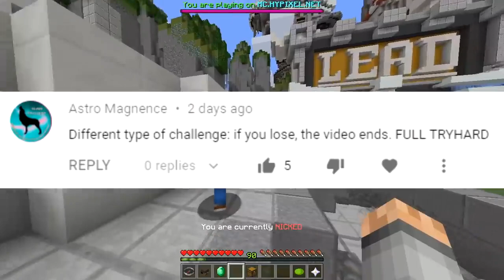If we lose, the video ends Minecraft Build Battle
If we lose, the video ends